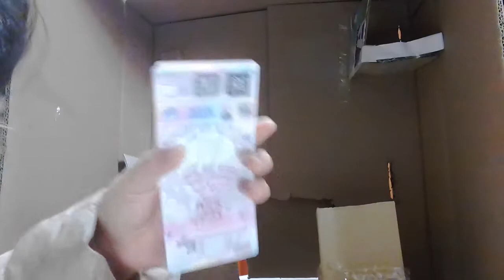‹Kids›Grace：프리파라카드뽑기 만드는방법 설명하기